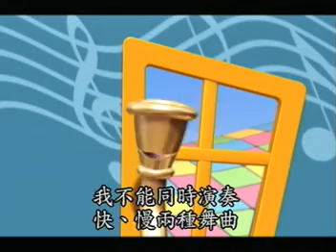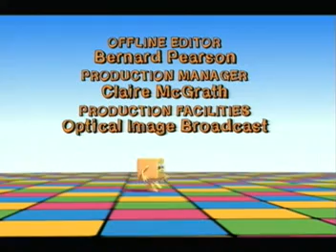Cubeez : Fast and Slow (Semi-Chinese Dub with Subtittles) (2003 Innoform Taiwan VCD Release)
Ripped from the 2003 Taiwan VCD release of "Cubeez: Counting/ Fast & Slow".

Best recommended to watch with earphones on the right channel for the Chinese dub. The original English soundtrack is on the other channel.